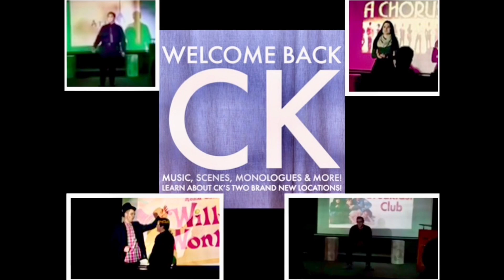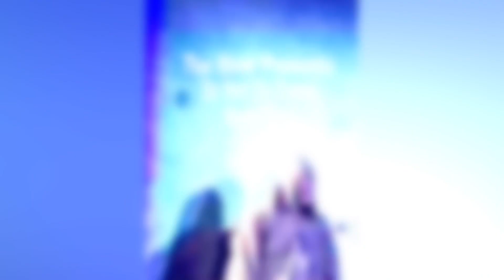150,000 Views Of Me Doing Leslie Bricusse Shows!!!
I’ve Just Hit 150,000 Views Of When I Did Shows That Was Music & Composed By Leslie Bricusse!!!